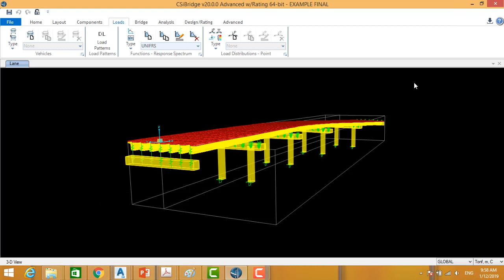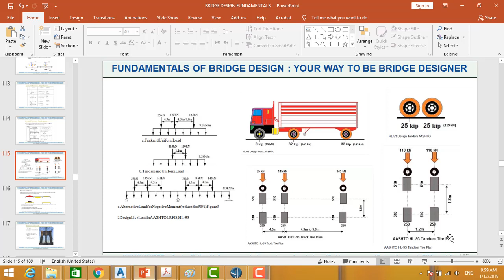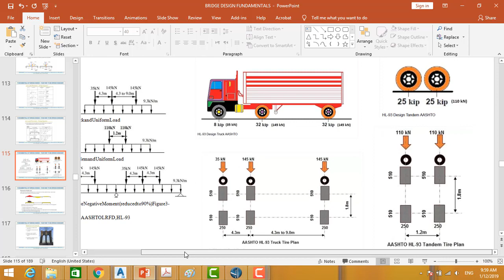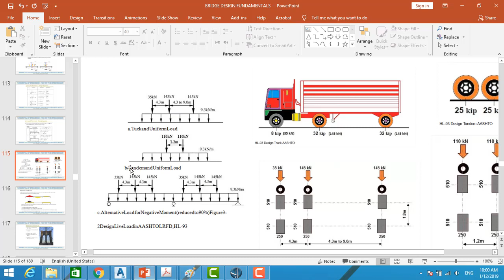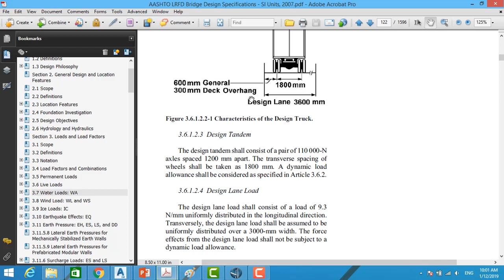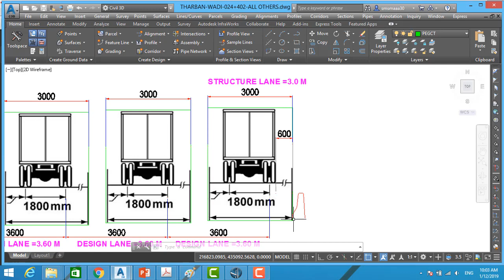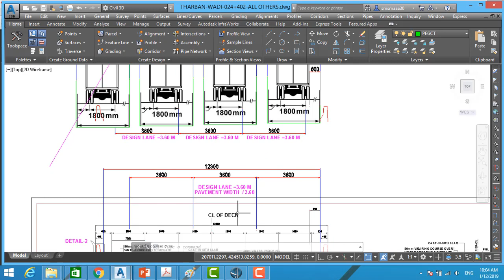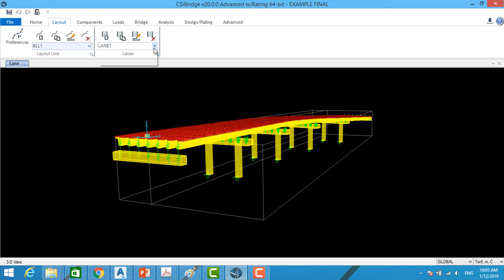DESIGN OF BRIDGES - CSI BRIDGE DESIGN COURSE - DISTRIBUTION OF LIVE LOADS ON BRIDGE